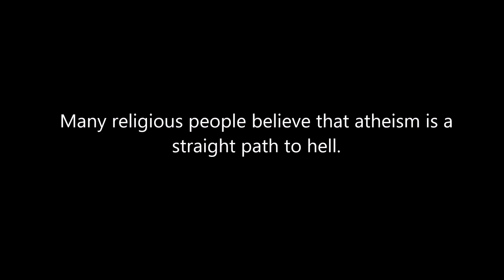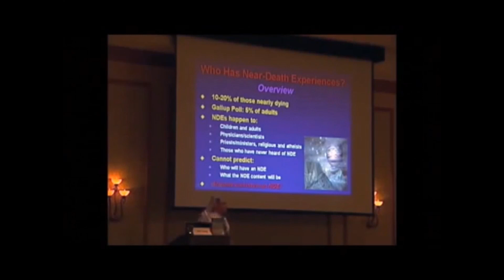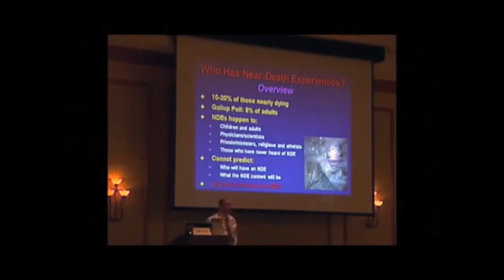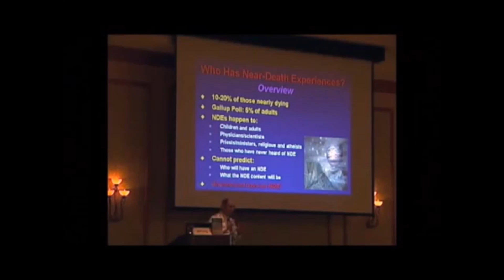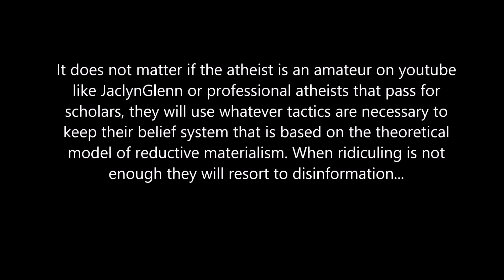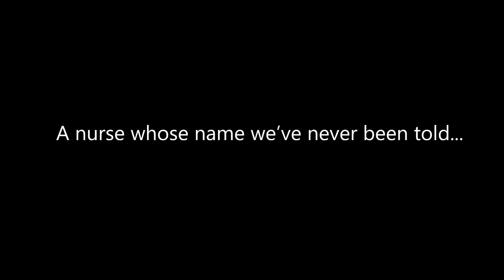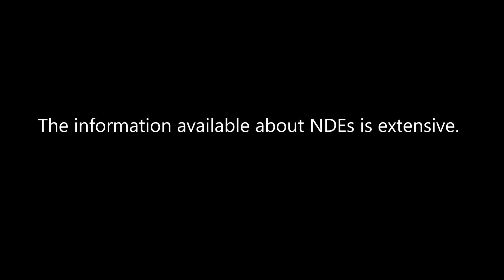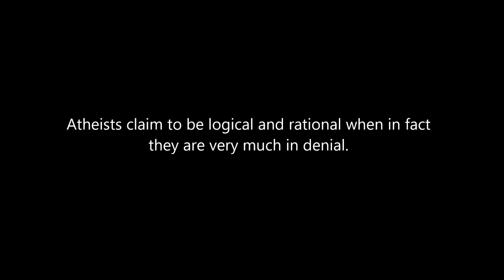Atheists in denial and spreading disinformation about NDEs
Attempts to debunk verifiable OBE NDE cases by atheist pseudo-skeptics at infidels.org end up turning atheists into apologists for reductive materialism